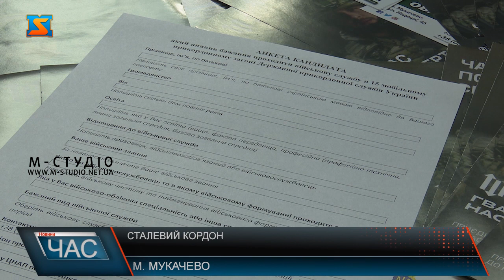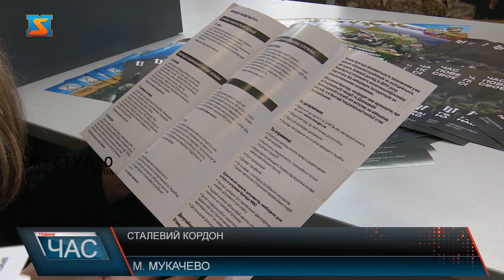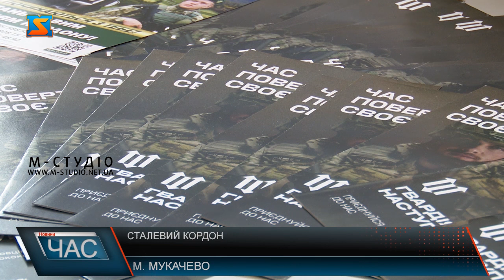Сталевий кордон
Вже понад 2 тижні триває набір до штурмових бригад МВС «Гвардія Наступу».  Закарпатці активно долучаються до формувань, адже прагнуть захищати рідну землю. Так поповнюють і лави формування «Сталевий кордон»